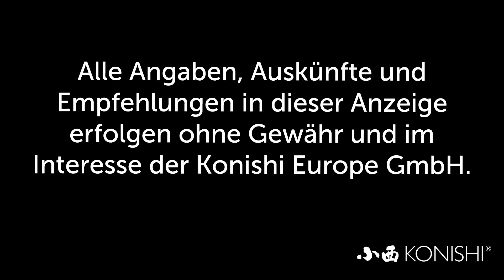Modern Koi Blog #2974 - Wie und durch was überträgt sich der Koi Herpes Virus (KHV)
Einer unserer Zuschauer wollte wissen wie, beziehungsweise durch was sich KHV nun eigentlich überträgt.